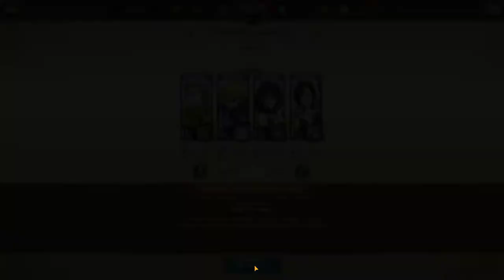PRÉSENTATION DE LA MAJ D'HALLOWEEN ! (The Seven Deadly Sins Grand Cross Mobile Global FR)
Bonne vidéo !
Le petit Biotox si vous me soutenez dans les coms :P
Partage la vidéo sur les réseaux si tu aimes !